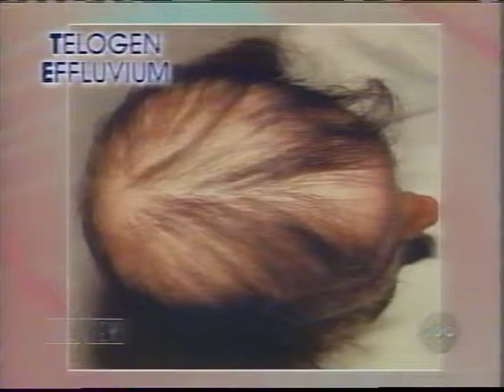Dr. Bruce Katz - The View - Hair Loss